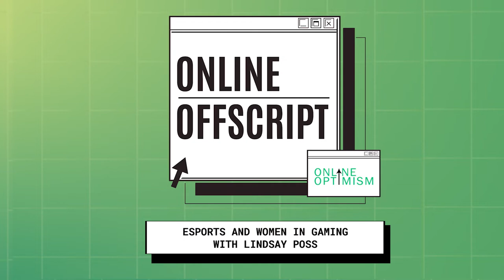eSports and Women in Gaming with Lindsay Poss Part 1 | Online Offscript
This week we are talking about esports and the impact that video games have on our lives. Our guest today is Lindsay “The Boss” Poss, Executive Producer and Women in Gaming Lead. Her current work focuses on creating content by women, for women in the gaming industry. She also consults on small-business development for her company ALLin Solutions. Lindsay is passionate about entrepreneurship, data analytics, technology, and gaming.

Listen to our episodes on Spotify, Apple Podcasts, and Google Podcasts.